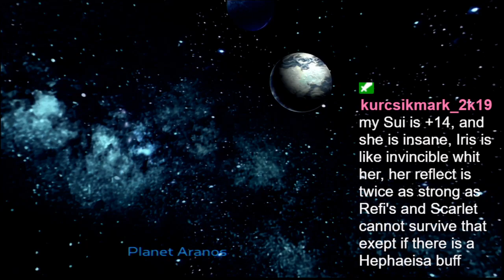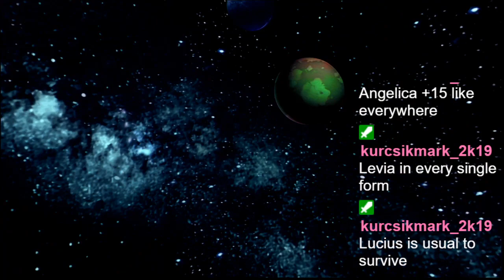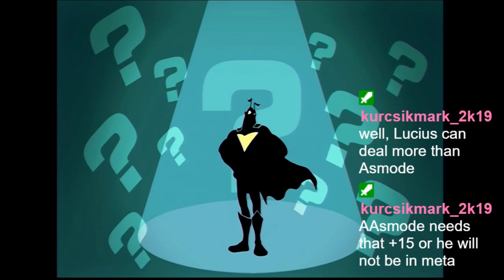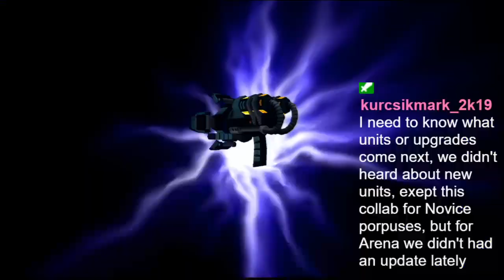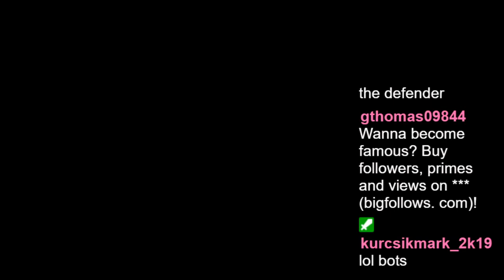Playing Ratchet & Clank Going Commando on PlayStation 3 day 1